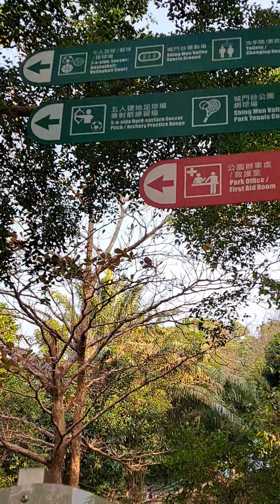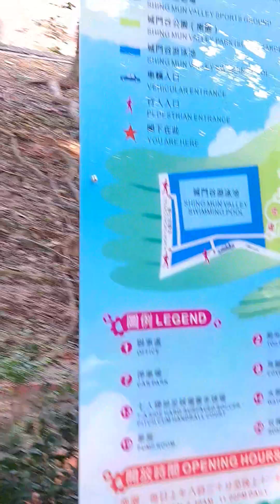Landscape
Landscape park
Shing Mun Valley Park